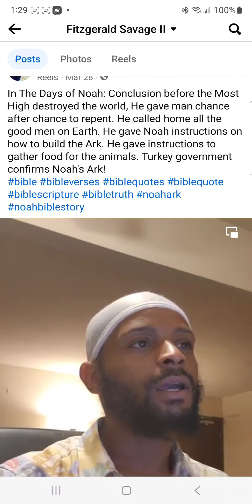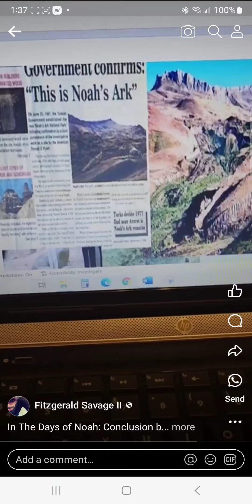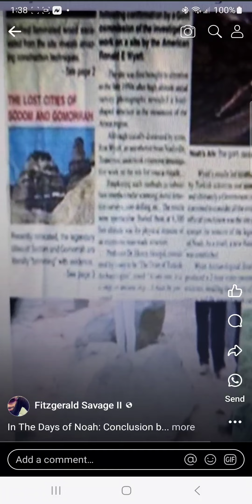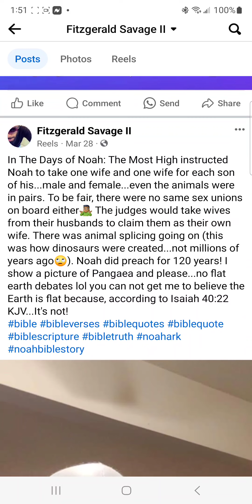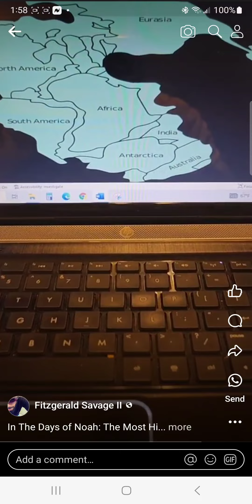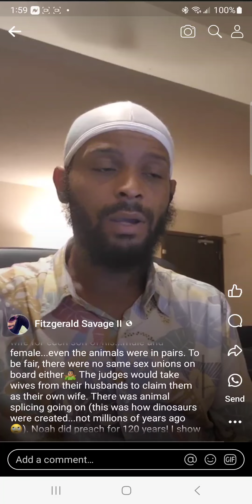As In The Days Of Noah Final